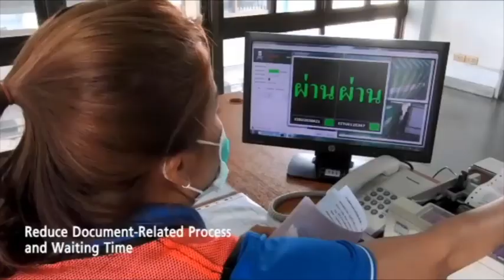ทลฉ.เตรียมผุด โครงการ "ทรัคส์ พาร์คกิ้ง" หวังแก้ไขปัญหา การจราจรในท่าเรือ : เรื่องเด่นทั่วไทย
ท่าเรือแหลมฉบัง เตรียมสร้าง "ทรัคส์ พาร์คกิ้ง “อย่างสมบูรณ์แบบ ในพื้นที่  90  ไร่  ใกล้หอสังเกตการณ์  เพื่ออำนวยความสะดวกรถหัวลากอย่างครบวงจร  หวังแก้ปัญหารถติดและลดค่าใช้จ่าย หากเกิดขึ้นจริงส่งผลดีต่อภาคขนส่งของประเทศอย่างมาก